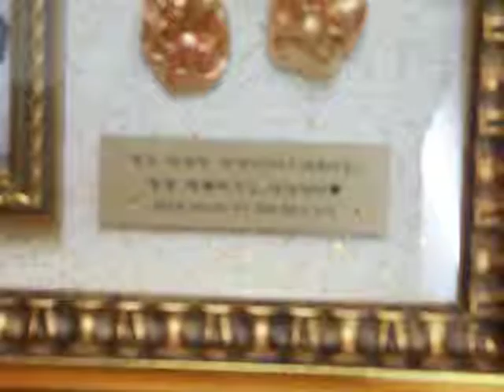펫꾸욱 (개와고양이)발도장